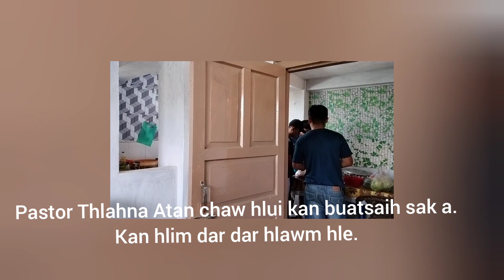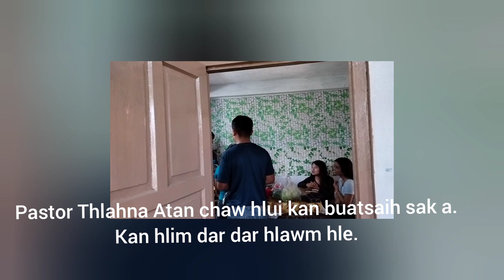LCF Pastor lo awm thar tur Rev V Danchungnunga'n Charge a la e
Date. 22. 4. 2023 khan Rev V Danchungnunga leh Rev A Khawlrimawia te chu charge an inhlan a ni. Rev A Khawlrimawia te chhubgkua pualin Tlai lam hian LCF in tlai chaw  a buatsaih sak nghal bawk a ni, LCF Secretary te In ah. Executive Member, OB, Adviserte nen kan eipui A ni.